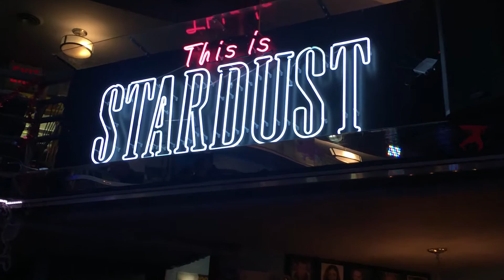Hyten Global NewYork Trip – Fashion Week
Here is a quick recap of our few days in New York during Fashion week which we got a killer deal on our hotel!